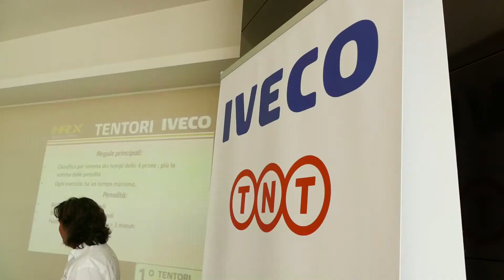DRIVE ME CHALLENGE - TNT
I migliori driver di TNT hanno affrontato a Molteno la prima prova di selezione per il Drive Me Challenge mondiale, la "Coppa del Mondo" dei driver TNT. Chi ha vinto? Non il più veloce, ma chi ha dimostrato di lavorare in sicurezza e consumando meno :)